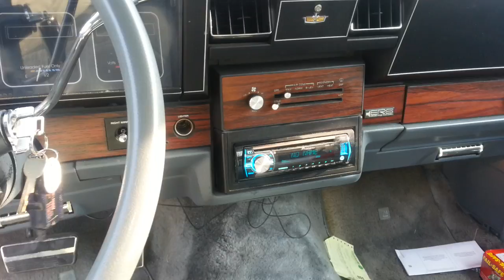BMac's new and improved Ls Brougham Box Chevy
1989 Chevrolet Caprice Ls Brougham on 26" Dub Stashola "Crazy Squat"